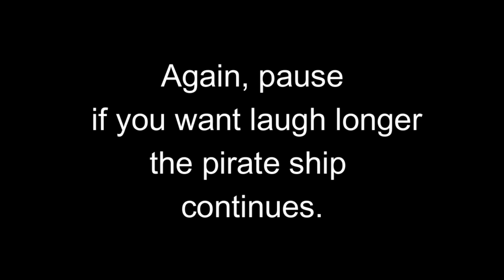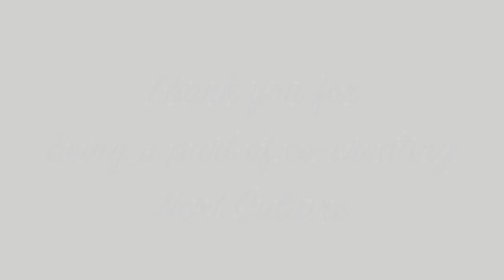Solstice Calendar ☀️9 Pirate Jokes, 1st Episode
Solstice Calendar

21 videos that will be released between the 1st and 21st of December, when the solstice happens. A celebration and wave of gifts in video format. High-Level Fun and Teamwork are happening as we produce videos with distinctions, experiments, recipes, DIY, and more.

To receive this gift daily, we invite you to enter this channel To watch all the videos access

This project was born within this Possibility Coaching Bridge-House 2022 in Czech Republic: